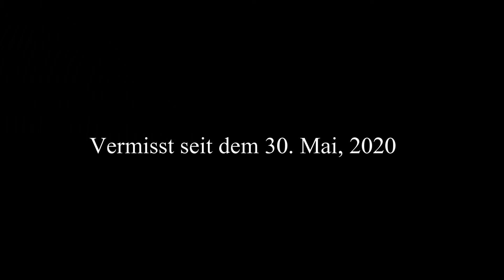Neko is Back!!!!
After 9 days, Neko came home, hungry, but not thirsty, and meowing to be let out again!  No way!  It's house arrest at least for the next few hours for her!

Thanks to Izzi for "It's a Wonderful World" and "Somewhere over the Rainbow."